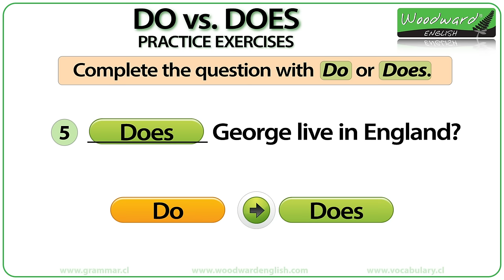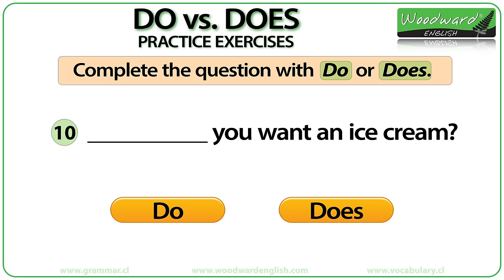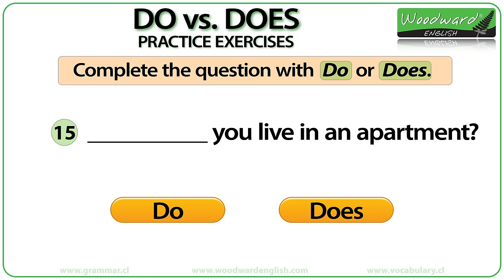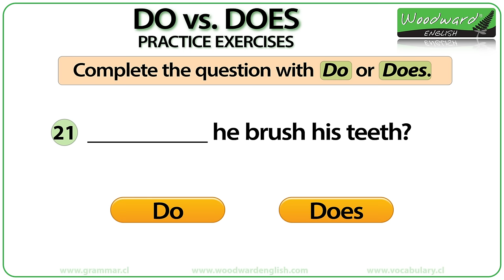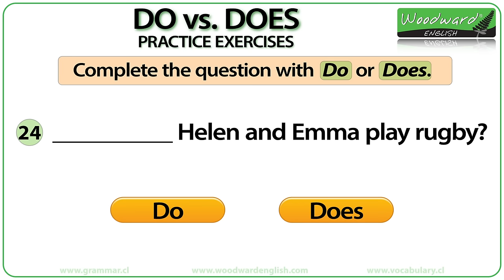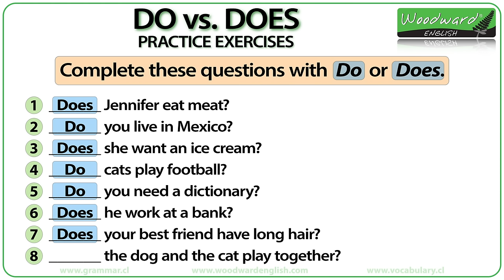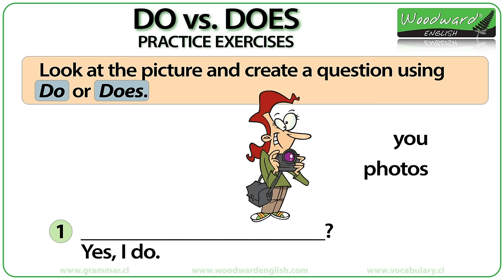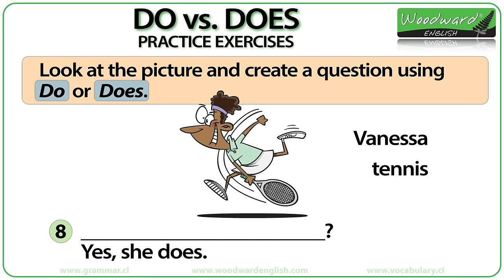DO vs. DOES | English Exercises | Learn English DO vs DOES | ESOL practice exercises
Exercises to practice the difference between DO and DOES in English.

We have different types of activities to practice making questions in the simple present tense:
- Students need to put DON'T or DOESN'T in the blank space of a sentence.
- There is a normal affirmative/positive sentence and students need to change it into a question with the new subject.
- There are pictures where students need to write a question about it. The subject is given and also a clue (word/words) that needs to be included.

If you need help, I recommend watching our English lesson about the difference between DO and DOES

Rob Woodward
Howick
Auckland 2145
New Zealand

- Rob Woodward